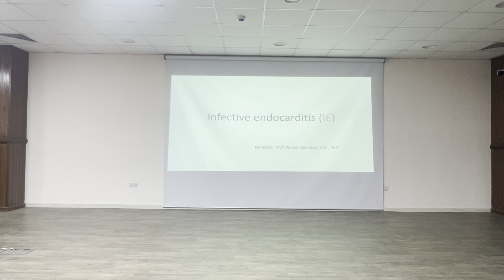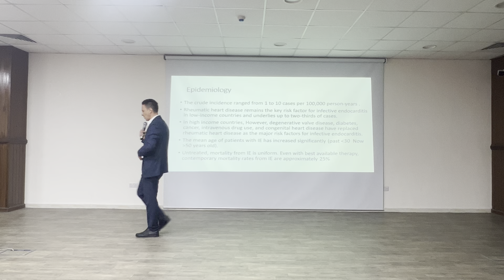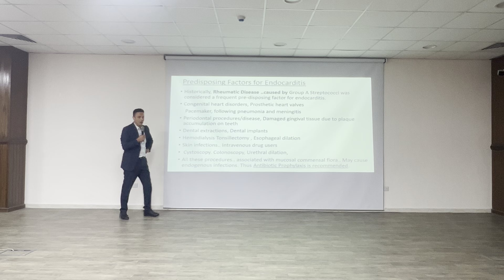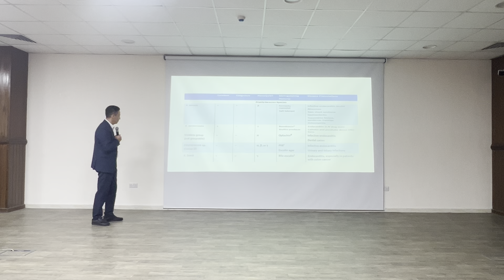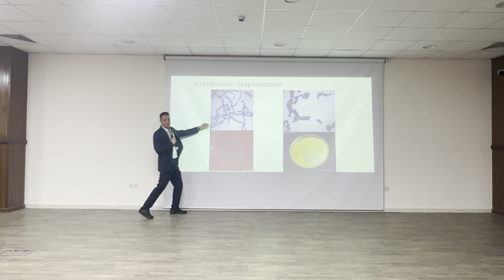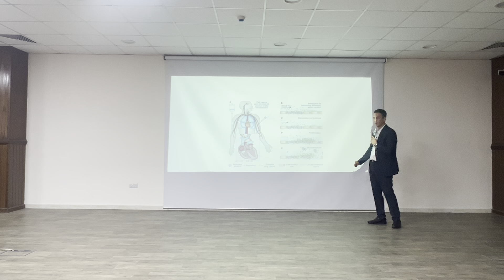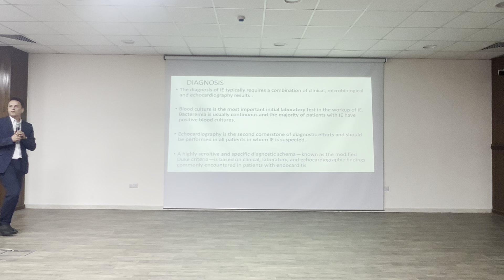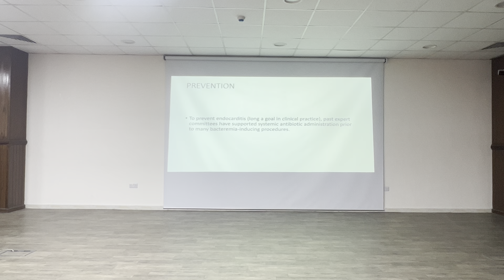CVS. Micro.Lec1.infective endocarditis